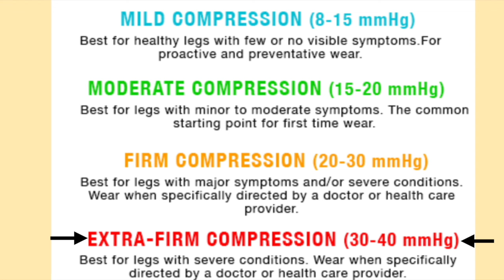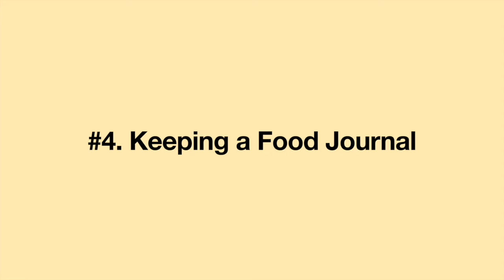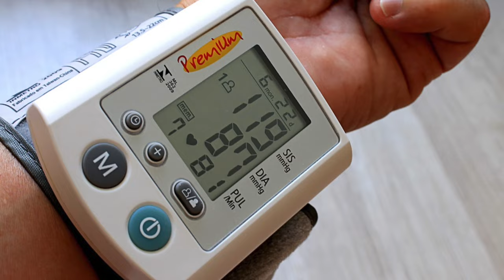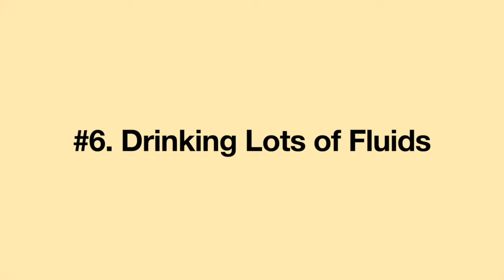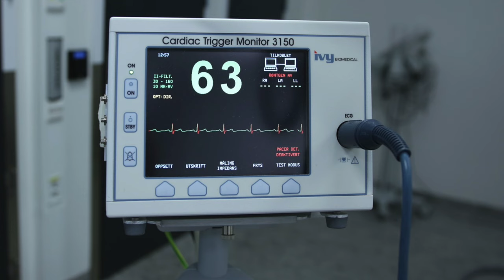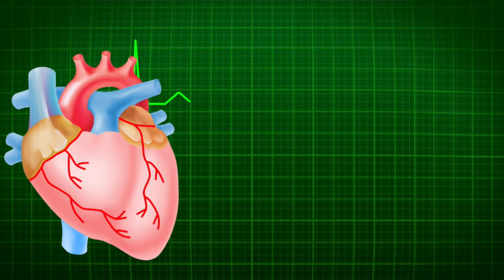15 Years Living with POTS: 10 Things I Did to Improve My Symptoms. Postural Orthostatic Tachycardia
Fifteen years ago, I was diagnosed with medical condition called Postural Orthostatic Tachycardia Syndrome which is often abbreviated as POTS. I have tried many remedies, and here are the top ten things I have done to improve my symptoms.